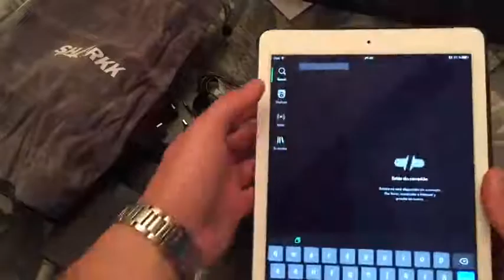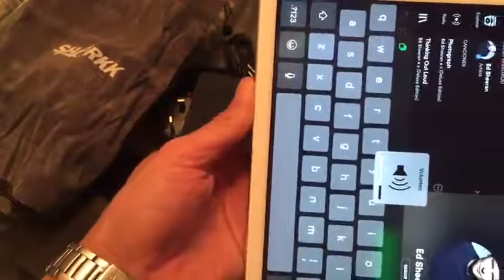SHARKK MAKO Altavoz Bluetooth Bocinas 20W IP67, sorprendido y encantado La joya de la corona